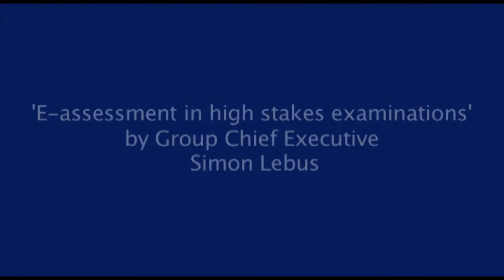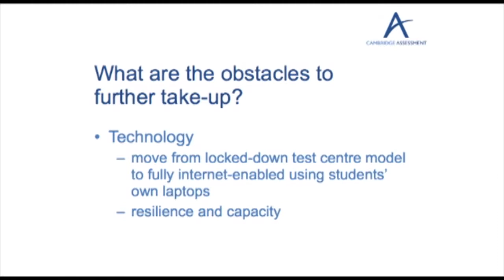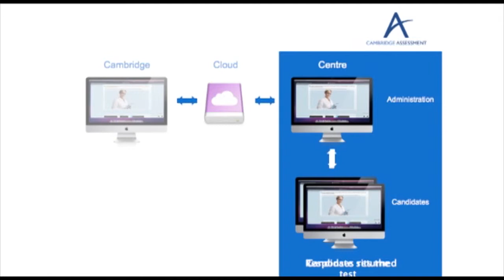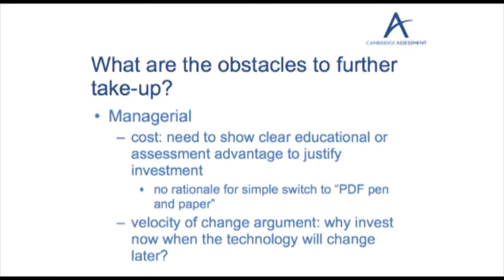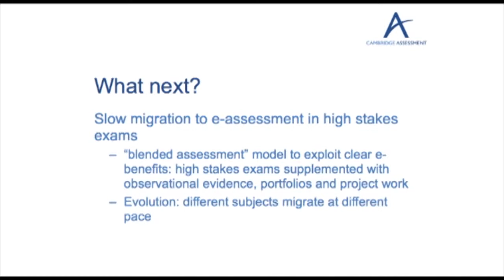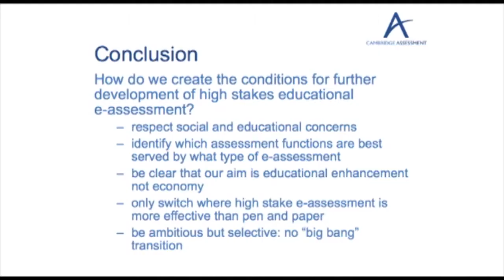E-assessment in high stakes examinations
Simon Lebus, Group Chief Executive of Cambridge Assessment, comments about the use of e-assessment in UK A Levels and GCSEs